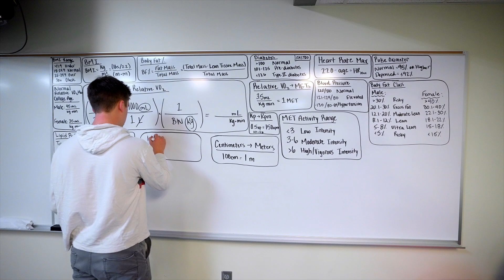The College Tour: Health and Human Sciences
Drew, an exercise science major from Buffalo, New York, tells us he’s pursuing a doctorate in physical therapy next year, thanks in large part to Akron’s unmatched services in preparing students for their next steps.

See campus for yourself! Schedule your in-person visit to UA’s beautiful campus